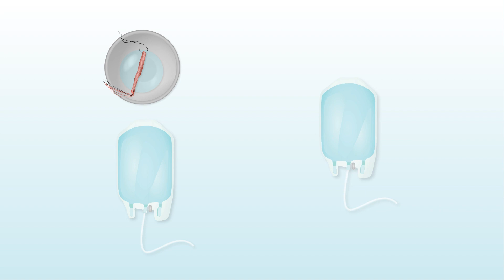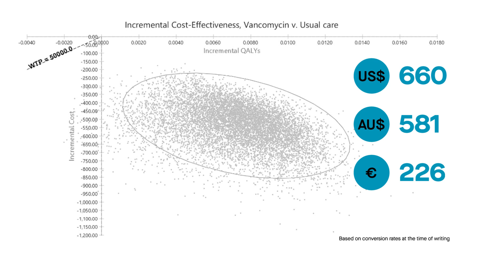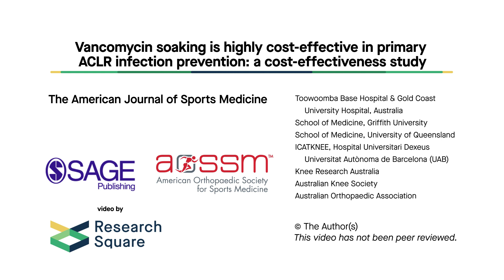Presoaking grafts in antibiotics offers significant cost savings in ACL reconstruction surgery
Video abstract for the article "Vancomycin Soaking Is Highly
Cost-Effective in Primary ACLR Infection Prevention" published in the March 2022 issue of The American Journal of Sports Medicine. Link to the article